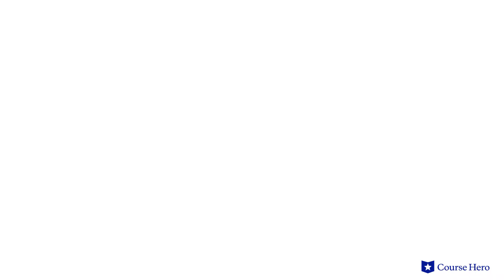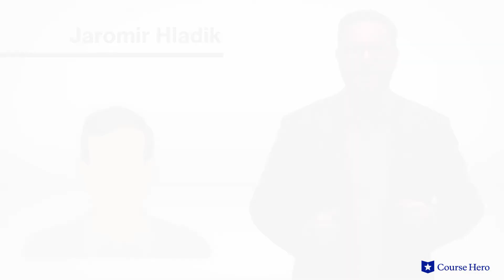Ficciones by Jorge Luis Borges | The Secret Miracle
Summarize videos instantly with our Course Assistant plugin, and enjoy AI-generated quizzes Jorge Luis Borges's Ficciones explained with part summaries in just a few minutes!

Course Hero Literature Instructor Russell Jaffe provides an in-depth summary and analysis of "The Secret Miracle" of Jorge Luis Borges's short story collection Ficciones.

The fantastical short stories in Jorge Luis Borges's Ficciones, or Fictions, use inventive techniques to blend the surreal with the plausible.

Bizarre planets are discovered, imaginary texts are investigated and written, murders are committed, and dreams bleed into waking life.

Many of these stories are about the creation of stories themselves. A man stops time during his execution so that he can finish his tale, but never lives to tell it because he is immediately killed upon finishing it. Another attempts to rewrite Don Quixote word for word without copying it.

Through their inversion of traditional narrative structure, these strange scenarios illuminate the human relationship to time and space, fiction and reality.

In such diverse settings as ancient Babylon and modern Argentina, the stories of Ficciones present mazelike puzzles and philosophical paradoxes.

Argentinian writer Jorge Luis Borges’s Ficciones was first published in 1944. As a child in Argentina, Borges spent long hours reading in his father’s extensive English library. Borges’s stories reflect his boyhood fascination with H. G. Wells’s time travel stories and Miguel de Cervantes’s adventures of Don Quixote.

The short stories in Ficciones contain many important themes, including infinity, showing that humans are mortal, while thought and art can be endless. Copies are also important, as fictional worlds and imitated books become more real, and more valued, than the originals. Interpretation is another theme, as detectives, spies, and scholars examine texts for multiple meanings. Important symbols include labyrinths and mirrors.